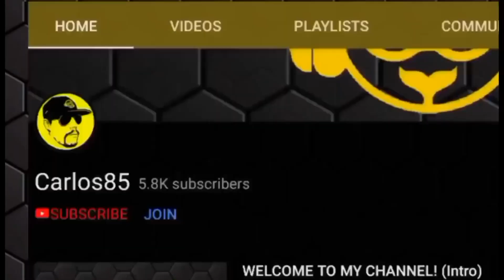CHEEP CHEEP ISLAND T | 204 NONSTOP - BOOMBOX, COIN and SUPERHORN (55.487 POINTS)